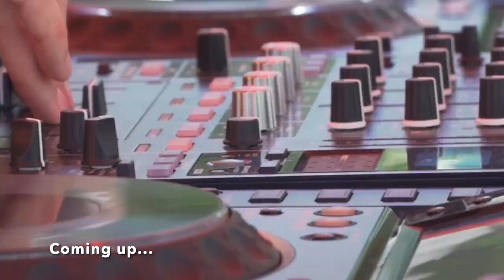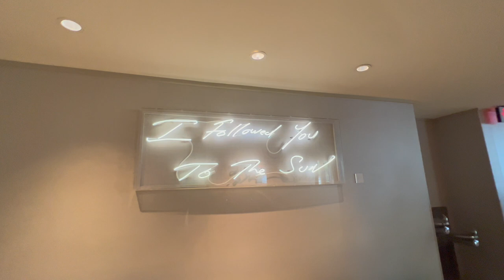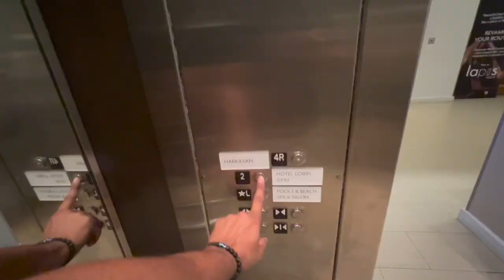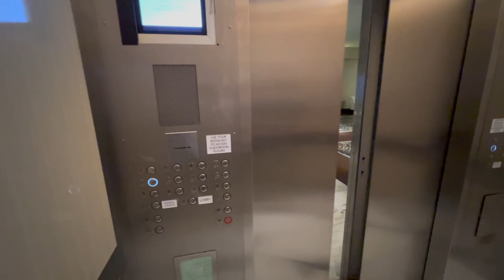Inside the Best Luxury Hotel of America | Is it worth it? | Indian in America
Part 1
Inside America's one of the most luxurious and expensive hotel | Is it worth it? | Indian in America

Envisioning the creation of one of the most opulent and magnificent hotels in the world, hotelier Ben Novack purchased the Firestone Mansion, home of auto tire magnate Harvey Firestone in 1952 for $2.3 million. He tapped Morris Lapidus, who was known for his modernist sensibilities and flair for theatrical spaces, to be the hotel’s project architect. When it opened in 1954, Fontainebleau Miami Beach was the largest and most luxurious hotel in South Florida. Located on the oceanfront in the heart of Millionaire's Row, Fontainebleau Miami Beach is one of the most historically and architecturally significant hotels on Miami Beach. Its signature features included a 17,000-square-foot lobby with the now-legendary “Stairway to Nowhere,” six acres of formal gardens designed to replicate Versailles and thousands of dollars in antique furnishings to authentically convey the hotel’s French period theme.